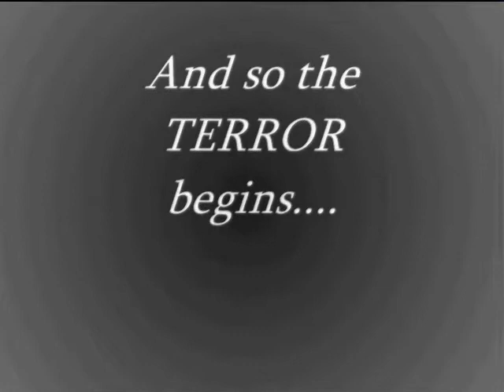Mugzilla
Hideous monster from the Second Dimension rampages through the Big Apple!